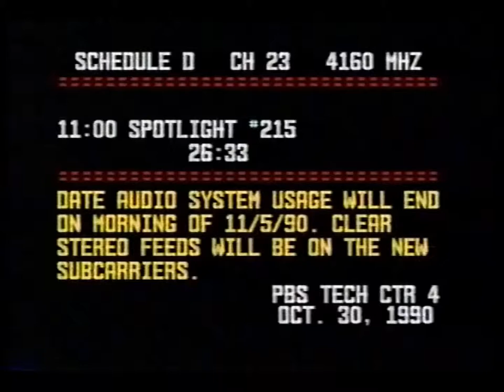Spotlight: Tony Randall (1990) pt 1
Special guest Tony Randall talks about acting and the state of American entertainment in this interview.